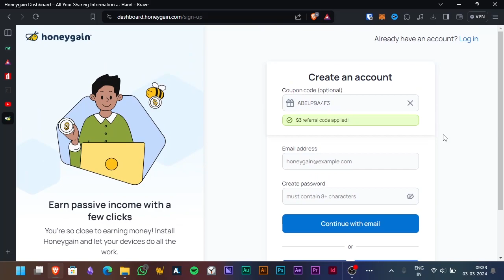Namosthuthe | Thattathin Marayathu | 8D AUDIO | USE HEADPHONES